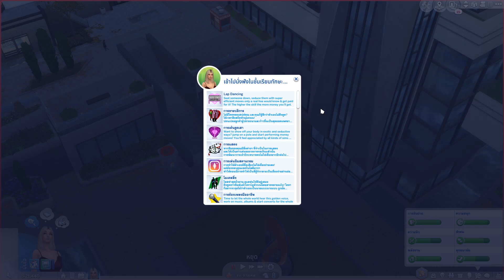จงจิตอ้วนไม่ไหว!!! กับเพื่อนร่วมห้องต้องสงสัย? | The Sims 4 | ตอนที่ 4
✿*‘ﾟ･✿.｡.:* *.:｡✿*ﾟ’ﾟ･✿.｡.:* *.:｡✿*ﾟ’ﾟ･✿.｡.:* *.:｡✿*ﾟ’ﾟ･✿.｡.:* *.:｡.✿･‘ﾟ*✿

Outro : Poppy - In a Minute

GPU : GeForce GTX 970
CPU : Intel(R) Core(TM) i7-6700K CPU @ 4.00GHz
หน่วยความจำ : 16.00 GB RAM
ความละเอียด : 1920 x 1080, 60Hz